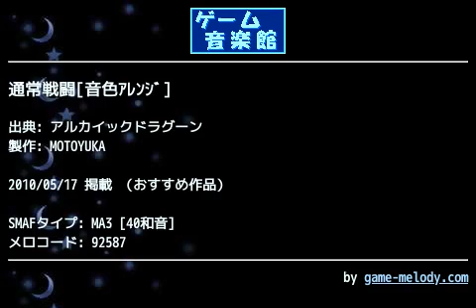通常戦闘[音色ｱﾚﾝｼﾞ] (アルカイックドラグーン) by MOTOYUKA | ゲーム音楽館☆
投稿者: MOTOYUKA
投稿者コメント: アプリのRPGです☆曲のリクエストをいただいたのでやってみましたがサクサク進んで現在二周目です(^^)
こちらは通常戦闘曲です☆
シンセ等、普段戦闘曲系であまりこういう曲調を作成しないので、まとめるのが難しかったのですが、何とか原曲の疾走感が出せたかなと思いますf^_^;
ヘッドホンだと低音等がよく聞こえますので、是非そちらでもお試し下さいね☆
感想＆アドバイス待ってます☆

制作・602SH
10・5・14(^-^)